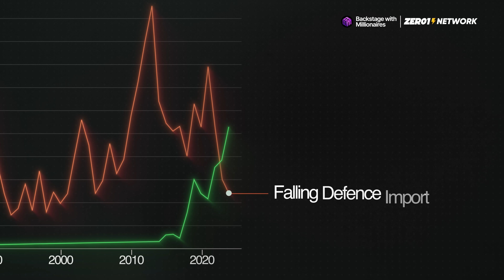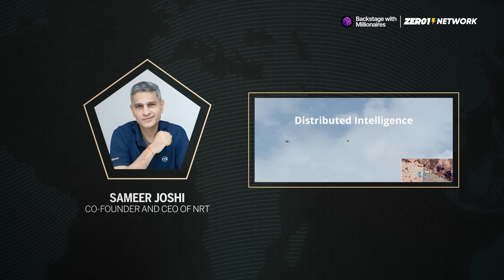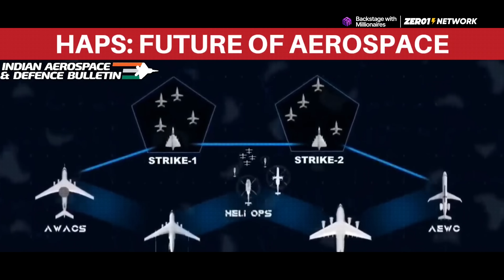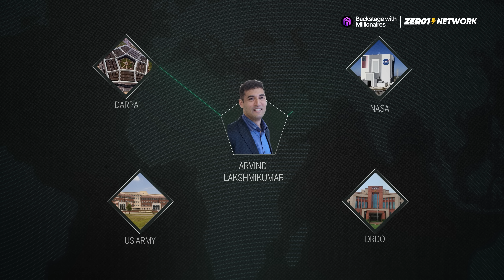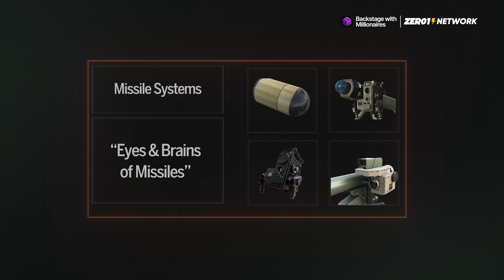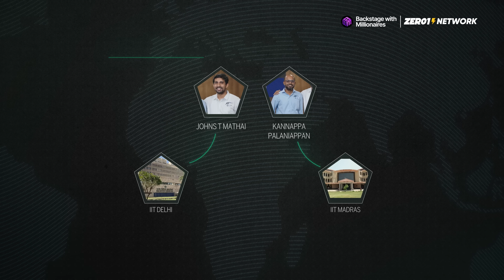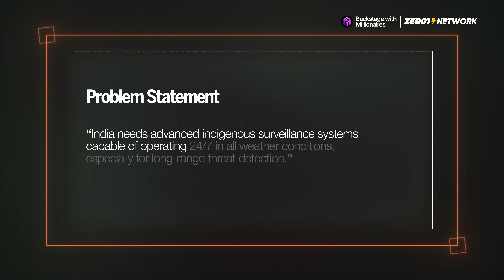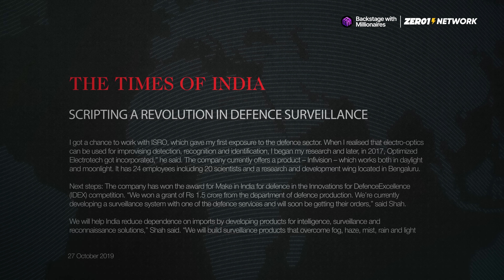India's Top 5 Defence Startups (2025)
00:00 Intro
02:10 NewSpace Research and Technologies
04:18 Tonbo Imaging
06:16 Big Bang Boom Solutions
07:58 EyeROV
09:28 Optimized Electrotech

The United States has long maintained its military superiority through a unique system where government and private entities collaborate on defense innovation. This model, where initial government funding fuels private sector competition and development, enables the US to build cutting-edge weaponry like the B-2 Spirit bomber and GBU-57 bunker busters, ensuring national security without relying on foreign imports.

For decades, India, in contrast, was heavily dependent on other countries for its defense needs. However, in the last ten years, India has made significant strides towards self-reliance in defense. Initiatives like Innovations for Defence Excellence (iDEX) provide crucial grants (ranging from ₹1.5 crore to ₹25 crore) to startups, fostering a vibrant ecosystem for defense technology development. This video highlights five such Indian startups that are revolutionizing the nation's military capabilities:

1. NewSpace Research and Technologies (NRT)

Founded by former Indian Air Force officer Sameer Joshi, NRT is at the forefront of drone technology, considered the future of warfare. Their expertise in understanding military requirements has led to breakthroughs like the AI-driven swarm drones used in "Operation Sindoor" to overwhelm enemy air defenses. NRT is also developing Abhimanyu, a "loyal wingman" drone that operates autonomously alongside manned aircraft, providing real-time intelligence and threat detection. Furthermore, they are pioneers in India for High-Altitude Pseudo Satellites (HAPS), solar-powered systems that offer long-duration surveillance from 20 km above Earth, with the Indian Navy already investing in them for naval surveillance. NRT's success is largely attributed to government grants from iDEX and DRDO's TDF scheme.

2. Tonbo Imaging
This Bengaluru-based startup played a crucial role in the 2016 Uri Surgical Strikes, providing the Indian Army with advanced night vision goggles and thermal imaging solutions. Founded by Arvind Lakshmikumar, known as "India's Ironman" for his passion for defense tech, Tonbo Imaging initially found traction with the US Army before gaining recognition in India. Their products, which give soldiers "dragonfly-like" vision, include Thermal Imagers & Night Vision Systems (like the HawkVision series), Weapon Sights (like COBRA and Spartan), advanced missile systems that act as the "eyes and brains" of missiles, and Vehicle-Mounted & Platform-Based Systems like PHOTON DVE, enhancing visibility for armored vehicles.

3. Big Bang Boom Solutions
Established in 2018 by deep tech entrepreneurs Dr. Shivaraman Ramaswamy and Praveen Dwarakanath, this Chennai-based company has become a standout success of the iDEX scheme. Starting with ₹1.5 crore grants for "see-through armor," they've since secured a ₹200 crore contract from the defense ministry for their flagship Vajra Sentinel System, an anti-drone defense system capable of detecting, tracking, identifying, and neutralizing enemy drones. This system was extensively used in "Operation Sindoor." They also developed a handheld anti-drone gun and Yudhikshana, a 360-degree optics system with multiple cameras and augmented reality for armored vehicles, offering enhanced battlefield awareness.

4. EyeROV
Founded by IITians Johns T Mathai and Kannappa Palaniappan, Kochi-based EyeROV addresses India's need for indigenous underwater inspection and surveillance solutions. In 2017, they launched EyeROV TUNA, India's first commercial underwater drone, capable of inspecting dams, bridges, and ship hulls up to 100 meters. Their stronger version, EyeROV Trout, can reach 300 meters underwater with dual 4K cameras and 10x optical zoom. EyeROV also develops Autonomous Surface Vehicles like the iBoat Alpha for surface-level surveys and provides specialized software for in-depth underwater analysis.

5. Optimized Electrotech
This Bengaluru-based company, founded by former ISRO scientists Sandeep Shah and Kuldeep Kumar Saxena, specializes in advanced electro-optic surveillance systems. Recognizing India's reliance on imported surveillance tech, they developed Noctvision, a flagship product offering 24/7 surveillance in all weather conditions, including darkness, fog, and rain. Noctvision features face recognition and threat detection (e.g., identifying individuals carrying guns) and is deployed by various Indian forces, including the army, BSF, CRPF, CISF, and state police.